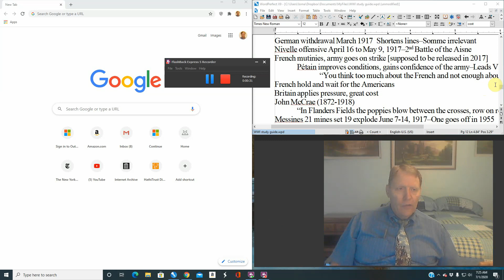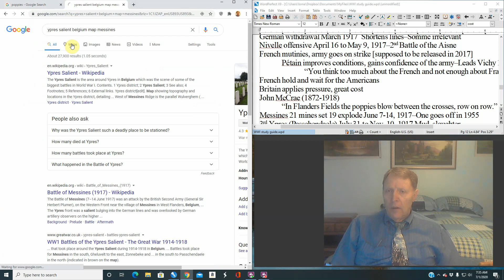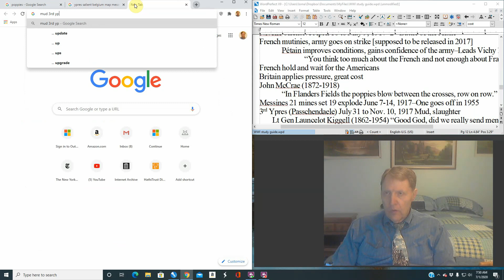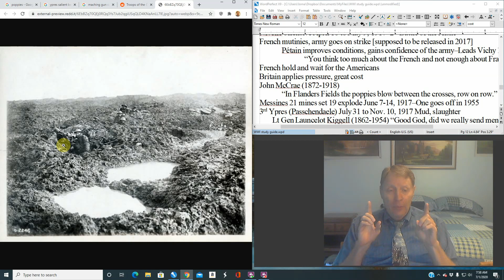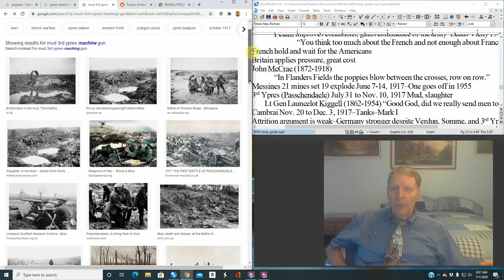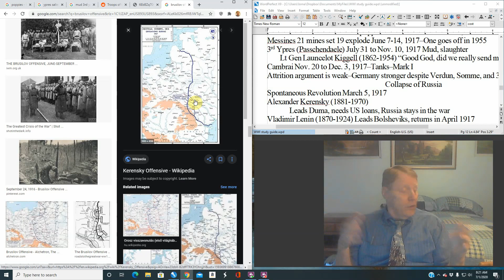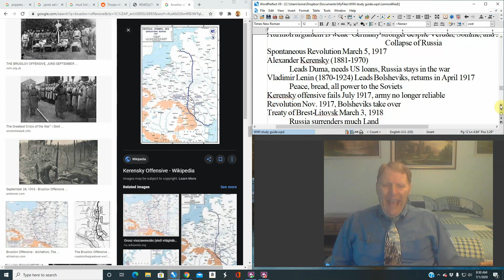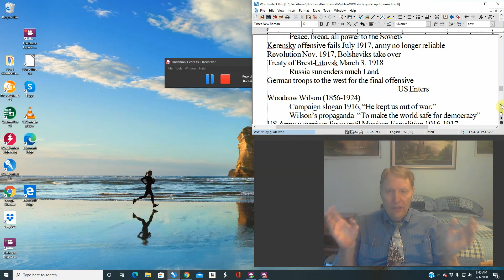World War 1 Lecture 24 3rd Ypres and Collapse of Russia